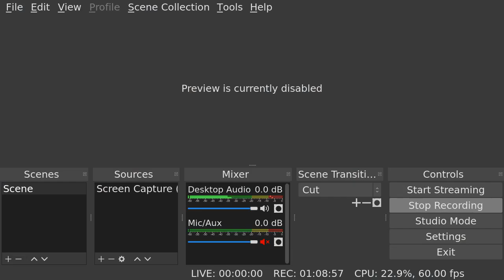Beating undermine game on a new save - Attempt 9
Where is dibble?

There is actually a newer version of the game out that introduces familiar levels which acts like wealth blessings for the canary, but it also removes the ability to throw bombs over rocks so I reverted..